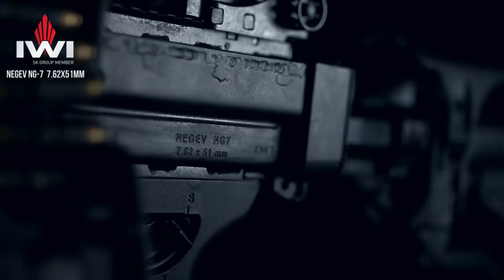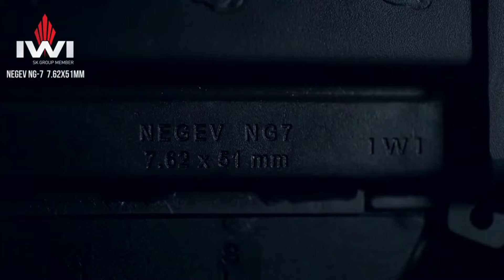Adani Defence gets largest ever order of NEGEV NG7 7.62X51mm Light Machine Gun